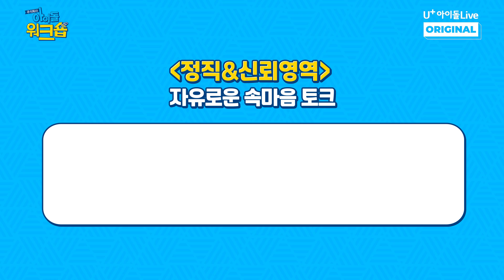(ENG) ㈜아이돌워크숍 골든차일드 5회 I [IDOL WORKSHOP GOLDENCHILD EP.05 FULL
아이돌플러스 오리지널 시리즈 : IDOLPLUS ORIGINAL SERIES
- ㈜아이돌워크숍 골든차일드 5회 [IDOL WORKSHOP GOLDENCHILD EP.05 FULL]